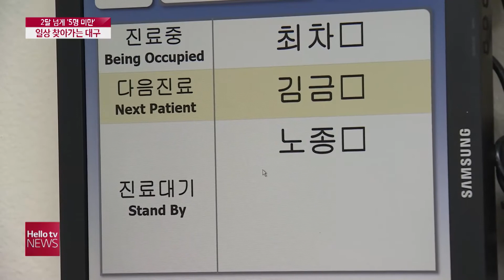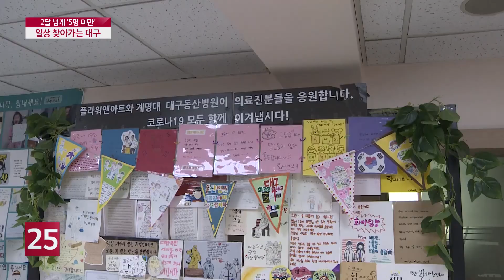2달 넘게 ′5명 미만′...일상 찾아가는 대구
모든 병동을 비우고 코로나19 환자만 치료했던 계명대 대구동산병원이 일반 진료를 시작했습니다. 대구 지역 코로나19 상황이 안정되면서 ′고강도 사회적 거리두기′를 위한 조치들도 하나씩 풀리고 있습니다.